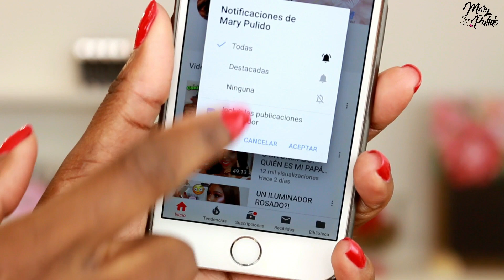PROBANDO LOS PEORES LABIALES DEL MUNDO! COLOURPOP CALIFORNIA LOVE COLLECTION | Mary Pulido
Hola mis preciosos, en el video de hoy probamos la Nueva colección de ColourPop California Love

PRODUCTOS MENCIONADOS...
- ColourPop California love palette
- ColourPop BFF Mascaras
- ColourPop Ultra blotted lips

ADDRESS
Maria Pulido
600 Centerpoint Blvd
Qwintry Ste 663314
New Castle, DE 19720
United States

(Caja de belleza Suscripción mensual por solo $21 donde recibes de 4-5 productos tamaño completo valorados en más de $100)